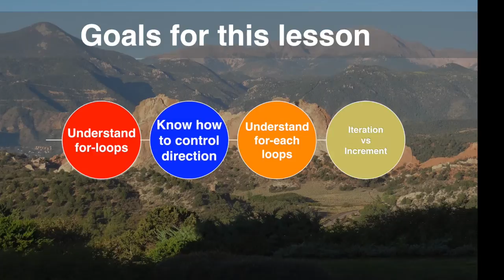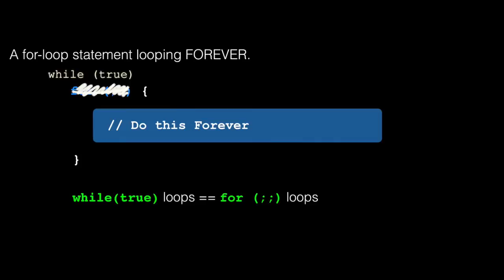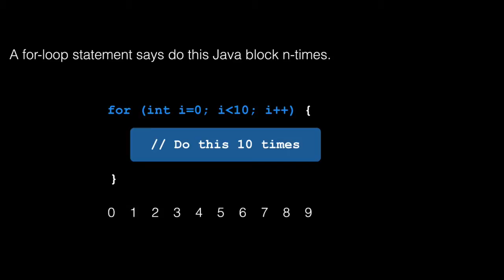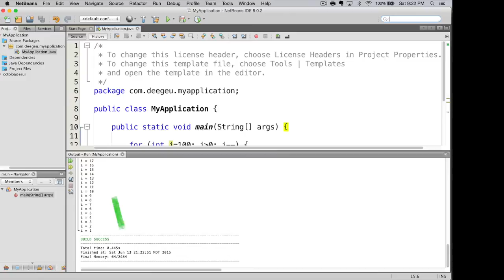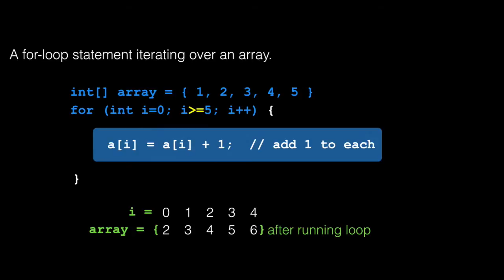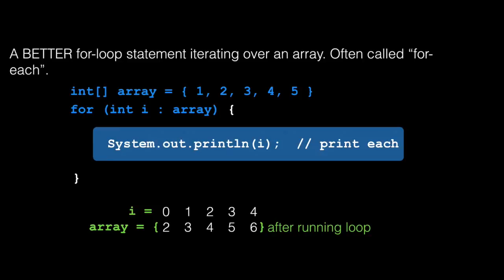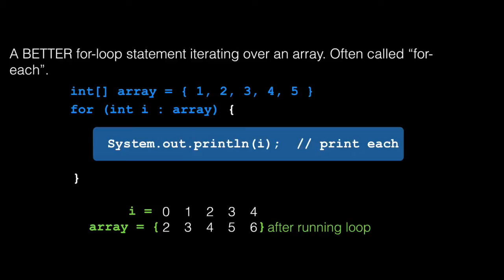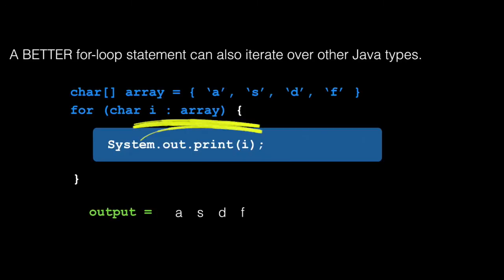Java For-loop Syntax Is Not Rocket Science! Here's Why! - 020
The for-loop is one of the most important Java control statements. You will be hard pressed to find an application that doesn't contain a for-loop. The Java for-loop syntax isn't rocket science.

You're telling Java I want you to loop over this block, and I want you to do it a set number of times. There's two ways to loop using the for loop, the basic way and the enhanced for loop. In this video I'm going to show you both, and by the end you should be a pro with the Java for-loop syntax.

This video is part of a larger free online class called Free Java Course Online.  You can find more information about this class

Concepts: Java, Programming, java for loop syntax, java for loop, enhanced for loop, free java course online

Next Video: "Fizz Buzz" on DeegeU.com

Media credits:  All images are owned by DJ Spiess unless listed below